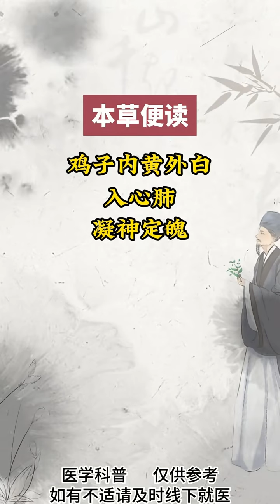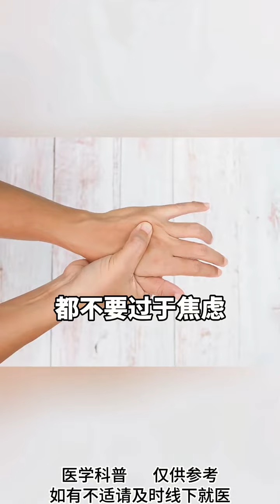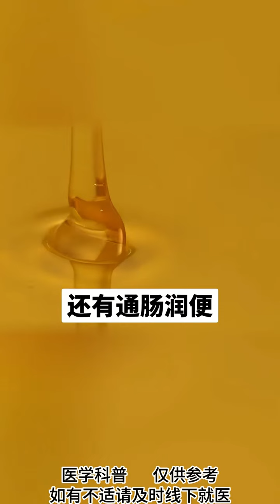睡前一把盐，濡养气血，让血管充满活力！